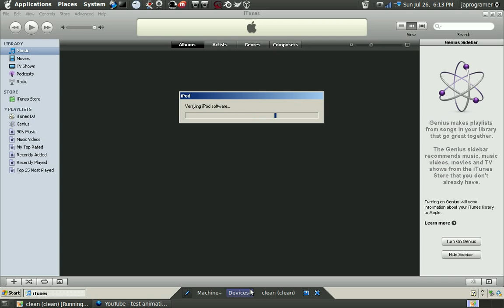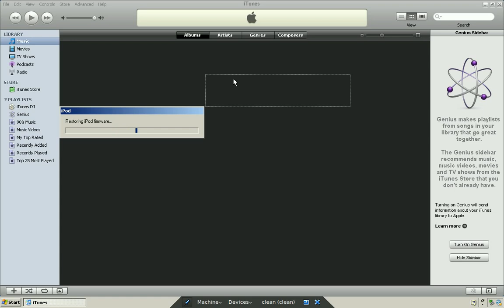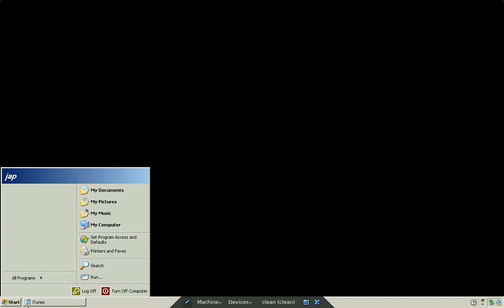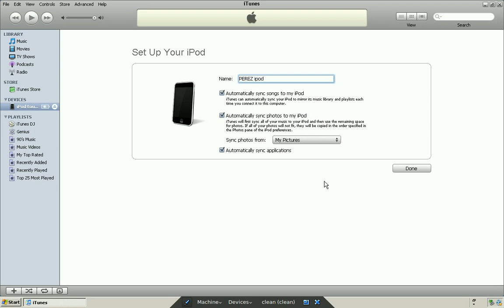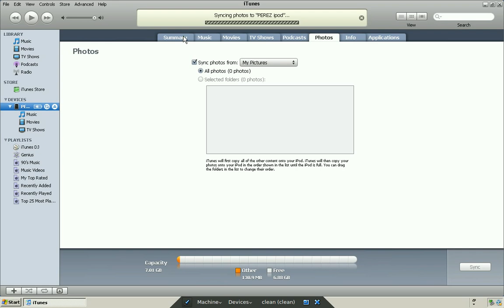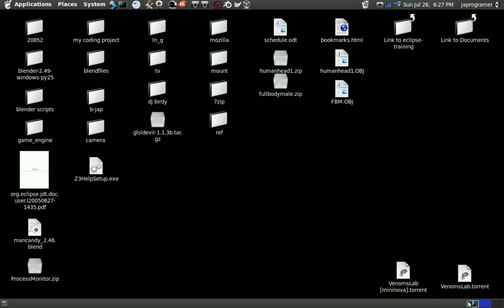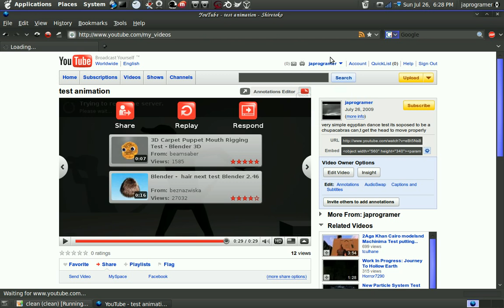restoring ipod in ubuntu part 2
watch partt one to see how its done without any errors